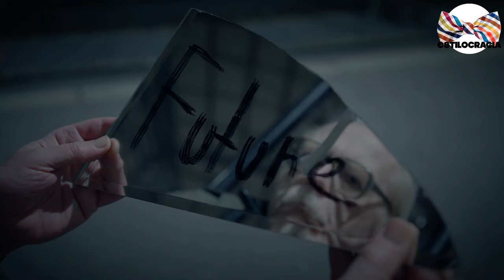TU pasado HA forjado TU estilo 🔥!!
EL estilo NO es ALGO con LO que SE nace SINO algo QUE se APRENDE con EL tiempo Y en el CAMINO 🔥!!

Visita nuestro sitio asociado de Amazon para productos de tu interés: